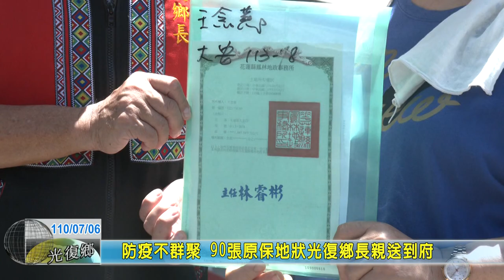20210706 09 防疫不群聚 90張原保地狀光復鄉長親送到府